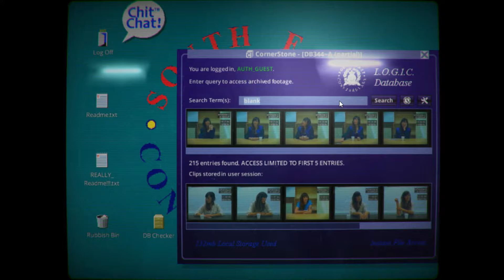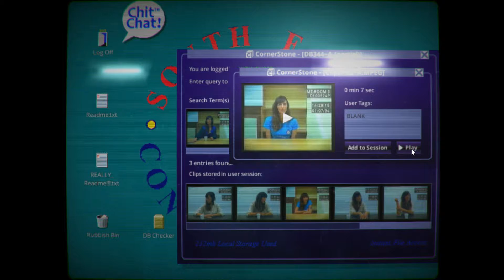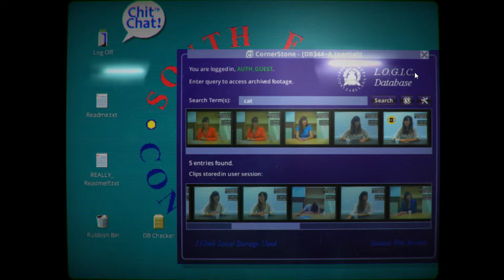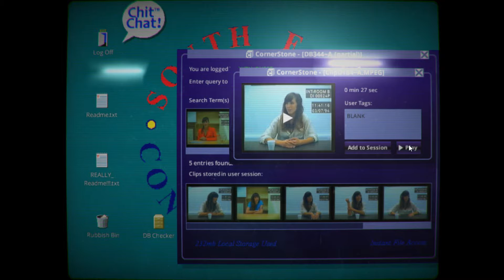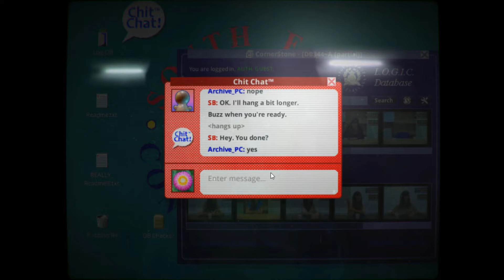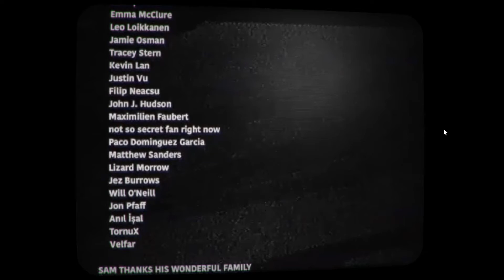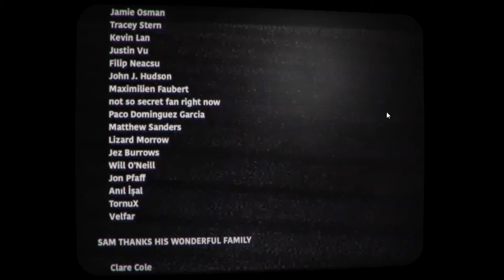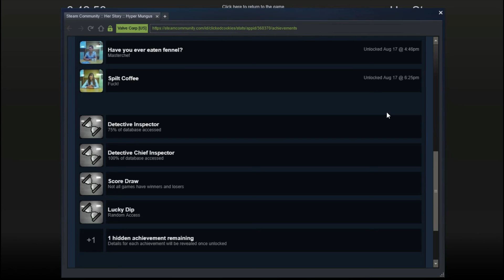Her Story Finale: Case Closed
We found the answers we were looking for, perhaps aimlessly. We heard their stories, and created our own. Hopefully we find some kind of peace through it all, and maybe even learned a life lesson or two.
Hope you enjoyed this series, because I sure enjoyed making it and sharing it! Again, sorry for the technical difficulties at the very end of a few videos, hopefully I can figure out what's wrong and eliminate the slight nuisance!